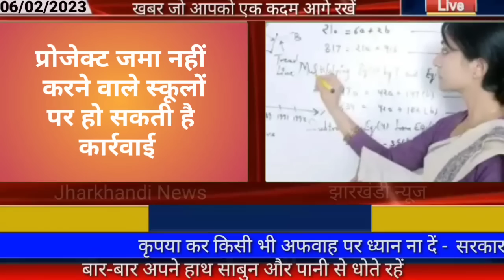आज 07 फरवरी 2023 झारखंड की ताजा खबर ।। Today Jharkhand News, Jharkhand Breaking News Cm Hemant